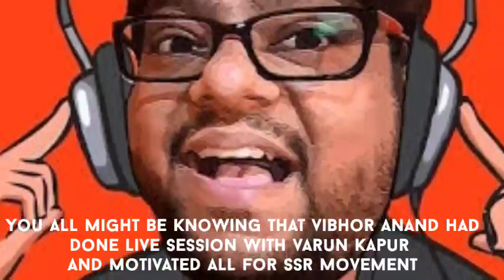Vibhor Anand wants to die. Vibhor upset with Varun Kapur and calls him a fraud.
Vibhor Anand is upset with Varun Kapur
vibhor also calls him fraud.

Information.